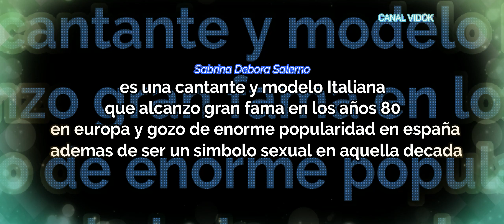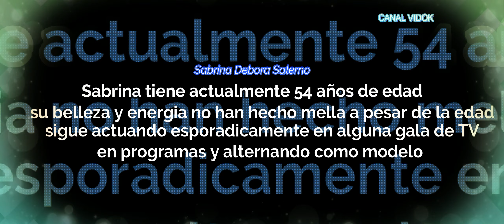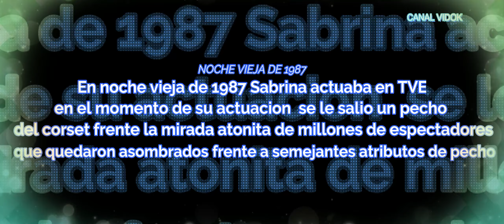Sabrina Salerno.La Sex symbol de los 80. HD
Sabrina Debora1​Salerno (Génova, 15 de marzo de 1968), conocida como Sabrina Salerno o simplemente Sabrina, es una cantante, actriz, modelo y productora italiana, además de un símbolo sexual, que alcanzó gran notoriedad en Europa a finales de la década de 1980, especialmente en su país natal y en varios países de Europa Occidental, con su sencillo «Boys (Summertime Love)».